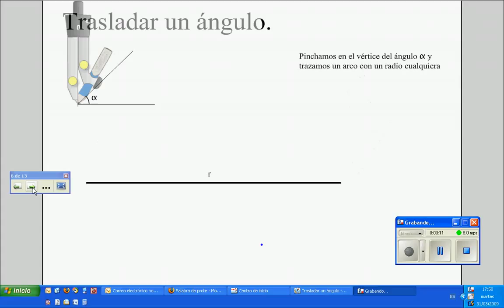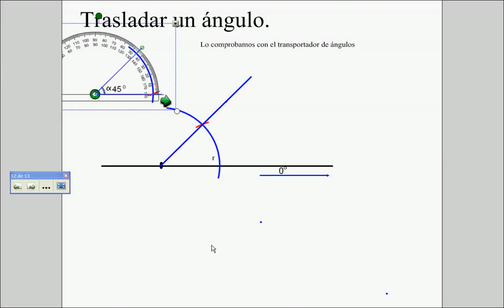Traslación de ángulos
Copyright Canal YouTube de Miguel Alvaro.